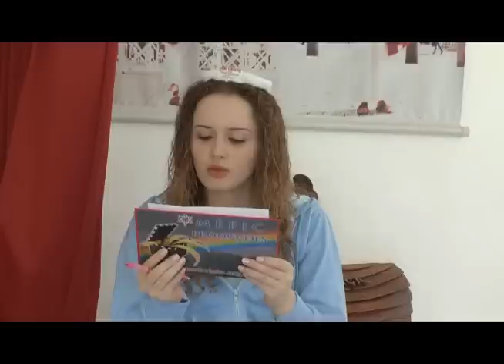03/11/2012 - INRI CRISTO ao vivo no canal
Perguntas do dia 03/11/2012:

- Quando uma pessoa próxima a nós está sofrendo, está purgando, sendo o ALTÍSSIMO onipresente, como devo agir?
- A numerologia e a astrologia possuem algum poder sobre os seres humanos?
- Cada gesto comum do nosso dia-a-dia tem um significado mais profundo que transcende seu propósito funcional?
- Senhor, sou estudante de Engenharia. A matemática complexa é também um meio de se aproximar de DEUS? Como dizia Pitágoras, "os números governam o mundo"?
- Como fica o carma dos funcionários dos matadouros que passam toda a vida a abater animais diariamente, fica muito ruim?
- Se somente DEUS é bom e santo, como Eva pode ser o Espírito Santo?
- O que fazer se o companheiro ou companheira de um seguidor do Senhor não quiser saber de ler os seus livros e ver seus vídeos?
- Se o homem é feito à imagem e semelhança de DEUS, por que o ser humano é imperfeito? Que intenção tinha DEUS ao fazer o homem? Sabia que podia ser uma criação imperfeita?
- Em II Reis 2:24 diz que por conta de uma oração de Elizeu, duas ursas destroçaram as criancinhas que zombaram dele. Você poderia explicar melhor esse trecho, pois isso me causa muita dúvida em relação ao amor de DEUS.
- Gostaria de saber o que INRI pensa sobre os conhecimentos da Gnose e da Cabala.
- O que fazer quando sentimos culpa por algo indefinido, uma nuvem carregada que nos persegue?